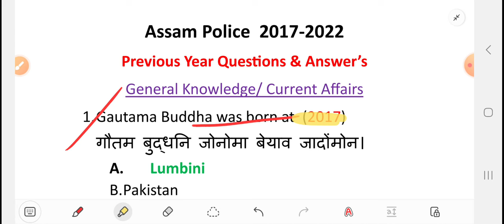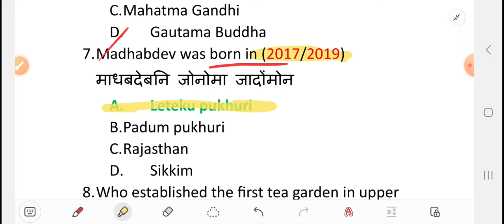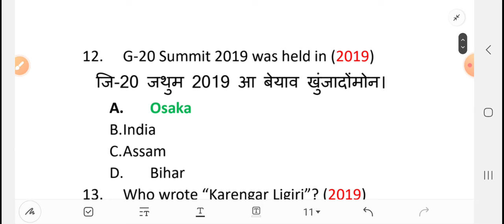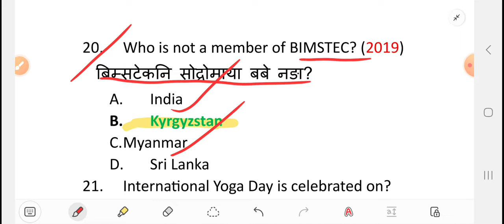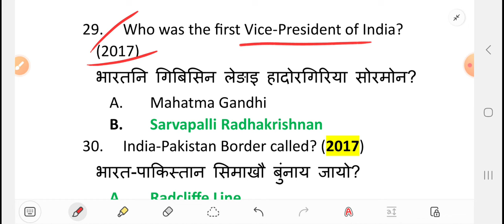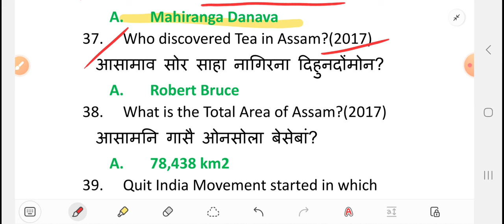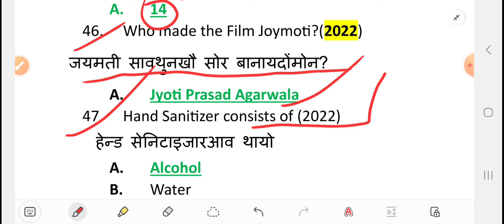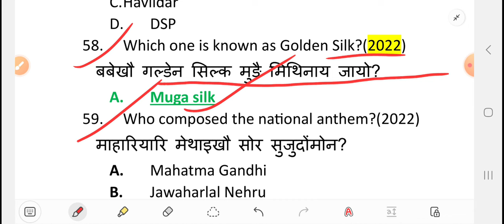Fully Solved✅️Assam Police Previous Year all Questions Paper||General Knowledge & Current affairs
Assam Police Previous year all questions Paper||General Knowledge & Current affairs||